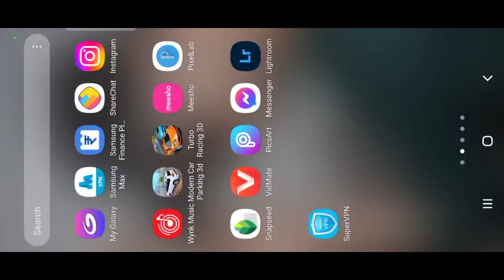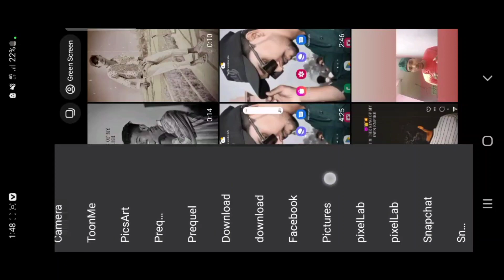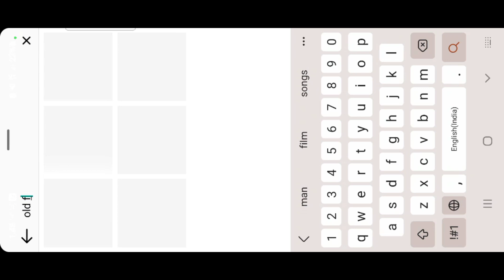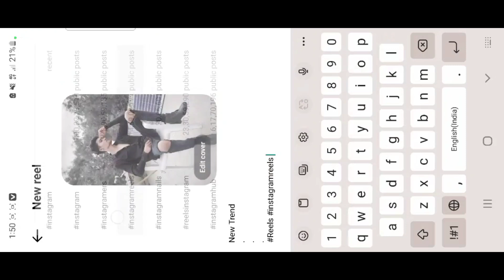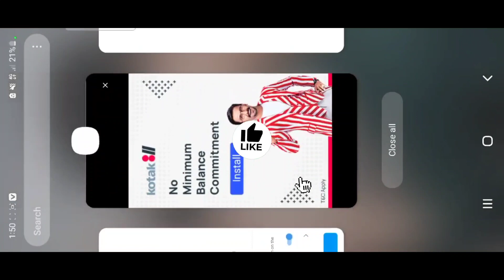Ring Ring Ringa Instagram Viral Reels Editing | Instagram New Trend Reel Editing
Ring Ring Ringa Viral Reels Editing | Instagram New Trend Reels Video Editing

Hi friend I am aashish makoriya welcome to all Editor YouTube channel

Keabord
ring Ring ringa reels editing
instagram new trend ring Ring ringa reels editing
ring Ring ringa reels video editing
khatiye pe mai Padi thi reels editing
katiye pe mai Padi thi new trend reels editing
ring Ring ringa viral reels filter Naam
ring ringa filter Naam reels editing
chua chua reels editing
chua chua reels video editing
instagram new trend chua chua reels editing
I am the king of my own empire new trend reels editing
I am the king of my own empire reels editing
I am the king of my own empire video kaise banaye
I am the king of my own empire filter Naam
iam the king of my own empire video editing
instagram new trend I am the king of my own empire reels editing
I am king of my own empire reels video editing
I am the king of my own empire video
jo usko dhundti mai reels editing
jo usko dhundti mai viral reels editing
jo usko dhundti mai new trend reels kaise banaye
ring Ring Ringa new trend video editing
ringa viral trend reels Kaise banaye
ringa ringa song video kaise banaye
ringa ringa reels editing
I am the king ringa song reels editing
trending reels iam the king video editing
New Trend I am the king of tha own empire reels editing
jo usko dhundti mai chupke se wo chup jata reels editing
jo usko dhundti mai chupke se bo chup jata reels editing
ringa song viral reels trend editing
chua chua chua reels video editing
instagram new trending editing
viral trend reels editing
instagram new trend chua chua editing